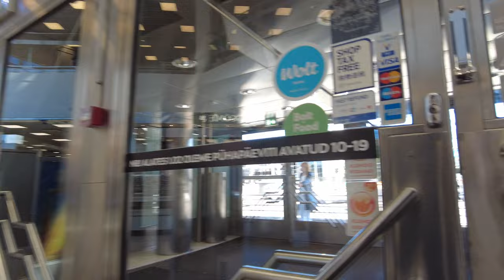City walks series - Tallinn, Estonia (4K walking tour)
Tallinn, Estonia. Spring 2023. Walking through the streets of Tallinn

Timecodes
0:00 - Stockmann Roof Terrace
4:38 - Stockmann Department Store
7:00 - Rävala puiestee street
15:10 - Theatre Estonia monument (Estonia teatri mälestusmärk)
18:47 - Estonia Theatre
21:06 - Sokos Hotel Viru
22:11 - Viru Keskus shopping centre
22:40 - Tallinn Department Store (Tallinna Kaubamaja)